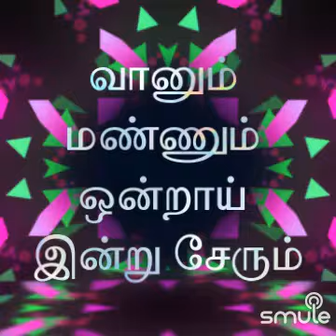Roja onru muththam kaetkum naeram